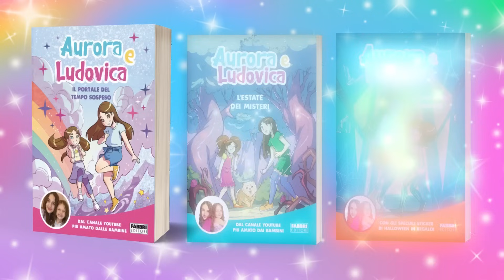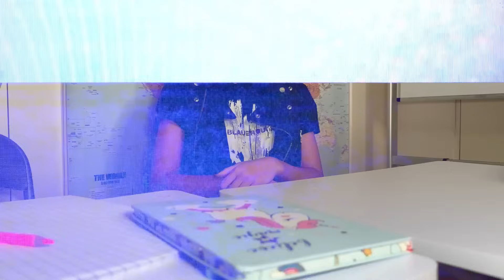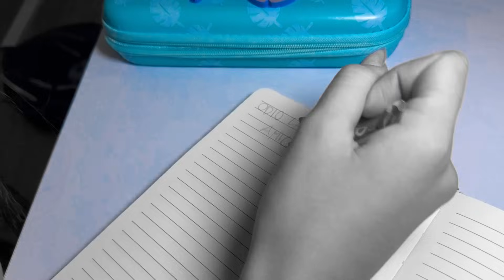LUDOVICA è DIVENTATA una BULLA e AURORA si ARRABBIA Tantissimo 😱😡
ACQUISTA IL NOSTRO DIARIO SEGRETO

ACQUISTA IL NOSTRO LIBRO UN LUNA PARK STREGATO

ACQUISTA IL NOSTRO LIBRO L' ESTATE DEI MISTERI

ACQUISTA IL NOSTRO PRIMO LIBRO IL PORTALE DEL TEMPO SOSPESO

Ciao a tutti siamo Aurora e Ludovica questo è il nostro canale extra se vuoi entrare anche tu a far parte del nostro Esercito degli Unicorni, iscriviti al canale così sarai sempre aggiornato sui nuovi video.